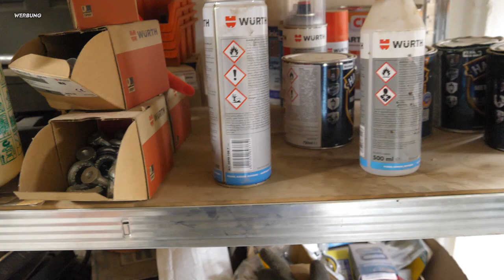Das hat so nicht funktioniert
Ich habe diese tolle Möglichkeit gesehen Lackdosen platzsparend aufzubewahren. Also habe ich das natürlich direkt selber ausprobiert. Leider hat das nicht so funktioniert, wie ich es mir vorgestellt habe.